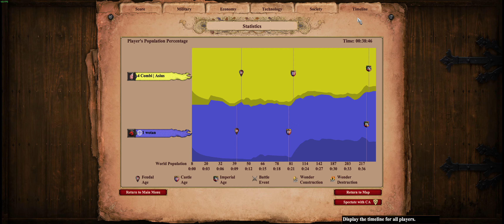Age Of Empires 2 DE - low elo game play - Huns vs Magyars. Arabia.